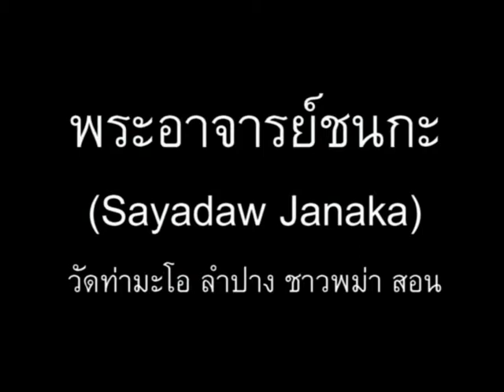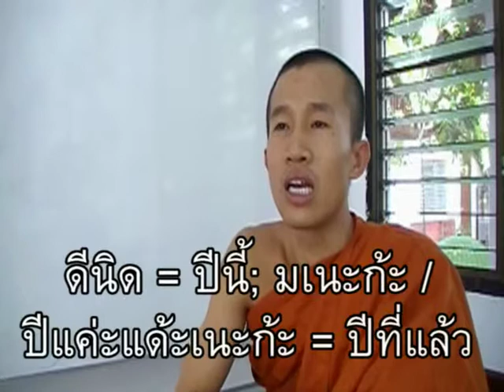ภาษาพม่า ตอน80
ภาษาพม่า(เมียนมา) ตอน 80 - ปีนี้ปีอะไร(ศักราช) // 'Learn Myanmar (Burmese / Burma language' for Thai speakers, CC: BY-NC-SA // ภาษาพม่าเรียง "ประธาน+กรรม+กริยา", คำขยายส่วนใหญ่ ใส่ไว้ข้างหน้า // ไวยากรณ์พม่าคล้ายภาษาญี่ปุ่น และมักจะมีอะไรที่ตรงข้ามกับภาษาไทยเป็นส่วนใหญ่